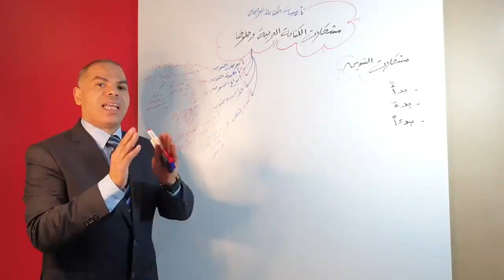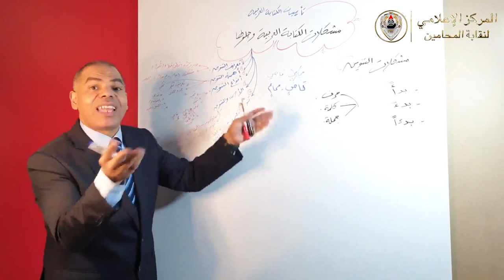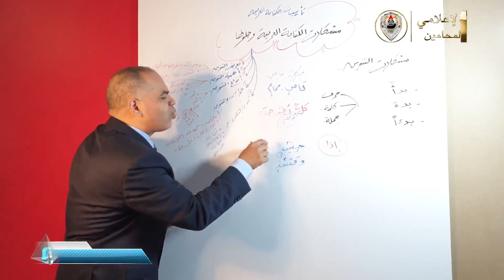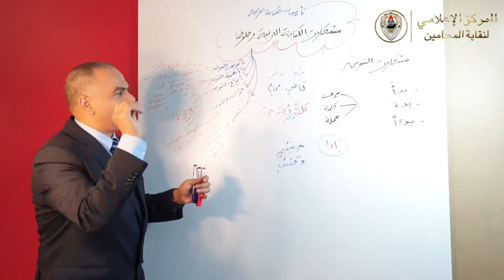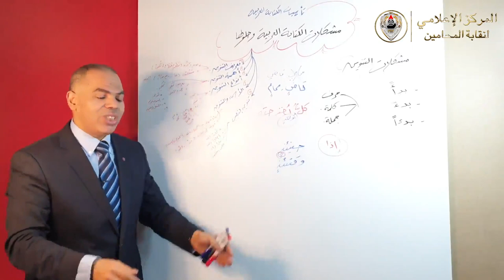أنواع التنوين وأهميته في كتابة الكلمات القانونية بطريقة صحيحة